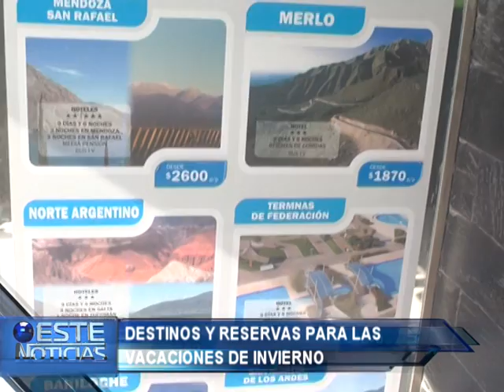VACACIONES DE INVIERNO-ANDREA CUELLO